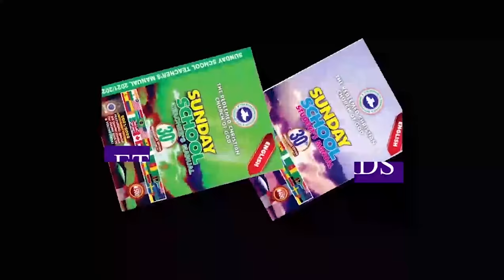RCCG Sunday School Lesson 51 (2021/2022) - ETERNAL REWARDS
Sunday School Lesson Preview